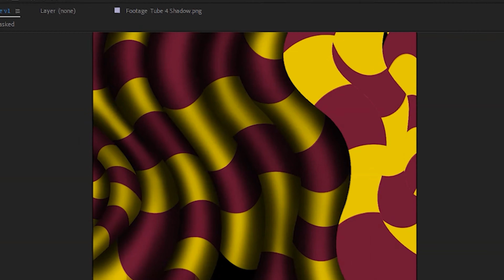Something Seussical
"When the going gets weird, the weird turn pro." Is it weird enough for you yet? Wanna get weirder? Using @artiviveapp 's awesome augmentedreality app I was able to meld the two projects into one and fully manifest what was going on in my head in the first place. Looking forward to developing more AR Art real soon.